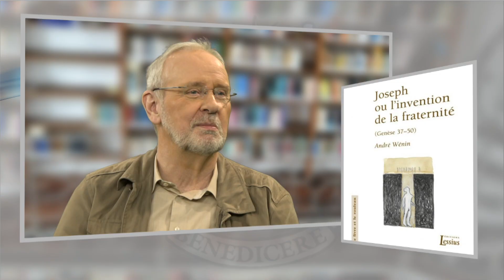André Wénin : L'histoire de Joseph et de Potiphar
Troisième séquence de la série avec André Wénin, consacrée à la figure de Joseph, au chapitre 39 de la Genèse.